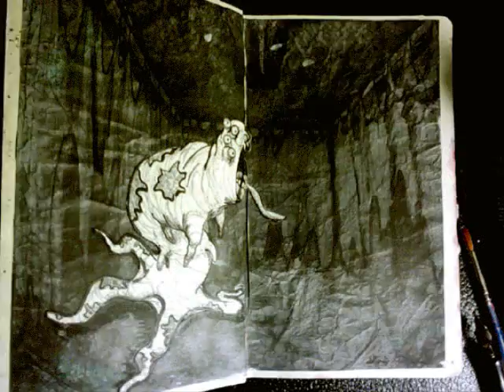The Sketchbook Project 2011: A Day in the Life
Artwork done for The Sketchbook Project 2011 run by Arthouse Co-Op.